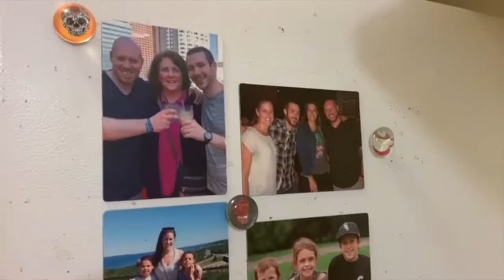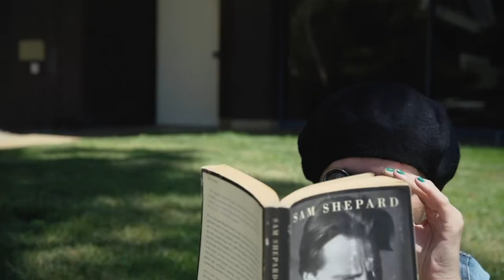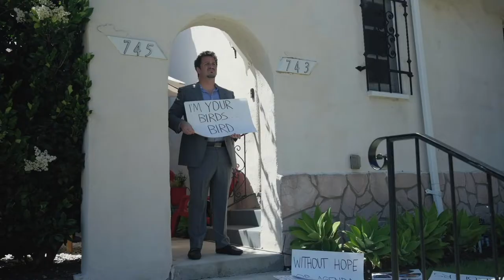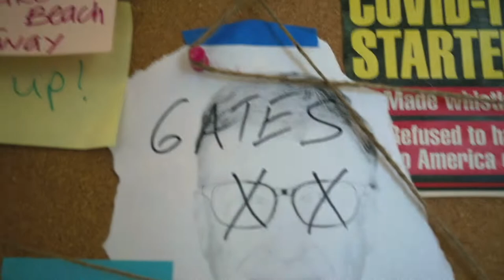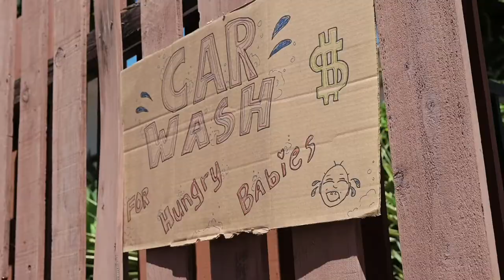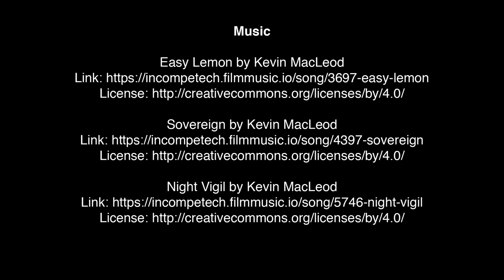The Brawny Comedy Show, Episode 2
A jacked new episode of

The bitchin' cast: Vitaly GK, Danielle Engelman, Courtney Doyle, Ashley-Dawn Byrd, Esther Nevarez, Vinnie Lacey

Hunky Artwork: Ian Pitts

Music to get swoll to: Alex Karukas

No Baking
Written by: Vinnie Lacey
Edited by: Vinnie Lacey
Cast: Vinnie Lacey

Hollywood Stand-In
Written by: Danielle Engelman
Filmed by: Jesse Paul
Edited by: Jesse Paul
Cast: Faith: Danielle Engelman , Lady in Truck: Ashley-Dawn Byrd, 2nd 2nd AD O'Neill: Vincent Lacey, Camera Man: Ian Pitts, Security Guard: Esther Nevarez

Diamond Commercial
Written by: Esther Nevarez
Cast: Voice Over: Jeff Horste, Esther Nevarez, Courtney Doyle , Alex Karukas, Ashley-Dawn Byrd, Sarah Huston, Jesse Paul, Vitaly GK, Vinnie Lacey
Pictured: Horste Family, Dogs: Lady & Maddie

Meet Cute
Written by: Vitaly GK
Cast: Vitaly GK, Danielle Engelman, Vinnie Lacey, Esther Nevarez, Jeff Horste
Special Thanks to: Marie

My Lil Conspiracy
Edited by: Vinnie Lacey & Jesse Paul
Cast: Vinnie Lacey, Esther Nevarez, Ashley-Dawn Byrd, Danielle Engelman Voice Over: Courtney Doyle
Original Music:  Alex Karukas

Molly Makes Gourmet Mashed Potatoes
Written by: Courtney Doyle
Direction/Original Music: Alex Karukas
Cast: Molly: Courtney Doyle, Brad: Alex Karukas

Car Wash
Written by: Ashley-Dawn Byrd
Cast: Ashley-Dawn Byrd, Danielle Engelman, Jeff Horste, Esther Nevarez, Sarah Huston, Jesse Paul